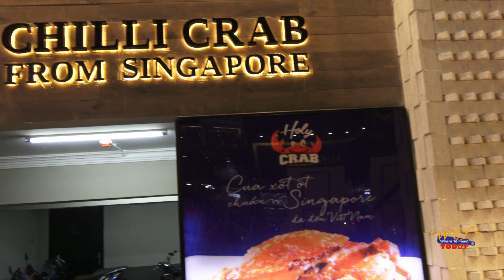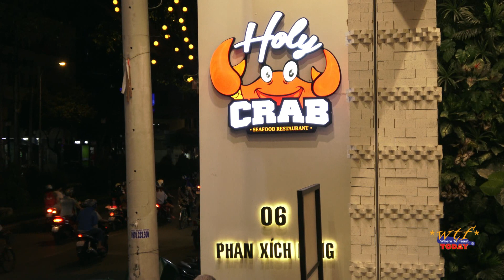Holy Crab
Nhà hàng Holy Crab mới mở được ba tháng (2018) ở ngay ngã tư Phan Xích Long - Phan Đăng Lưu. Món ăn chính của nhà hàng này là Cua theo kiểu Singapore. Không gian rộng lớn và thoáng mát được trang trí rất là sang trọng và nhân viên thì cực kỳ chu đáo và đắc lực. Những món ăn rất vừa cho khẩu vị của Việt Nam, không quá cay như ở bên Singapore. Giá cả thì rất là hợp lý. Một địa điểm đáng ghi nhận.